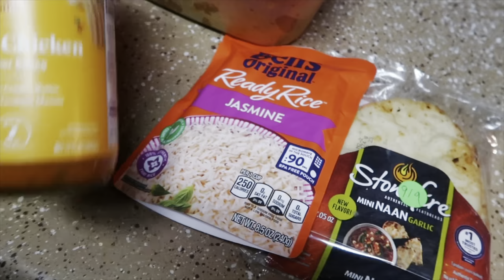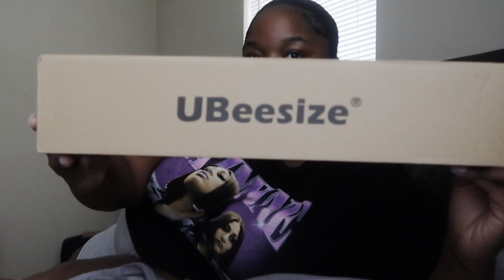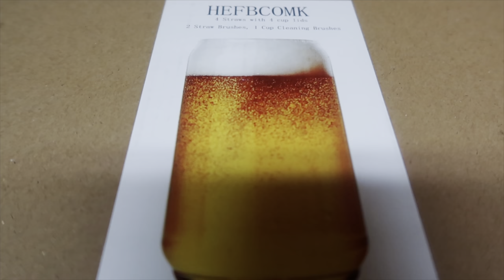WEEKLY VLOG | COOKING BUTTER CHICKEN + LOTS OF CHATTING + AMAZON FINDS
Items mentioned
split hem jeans

          ♡ FAQ♡
•Location: Texas
•Age: 27
•Height: 5’10
•Camera: Canon G7x Mark II
•Editing: iMovie